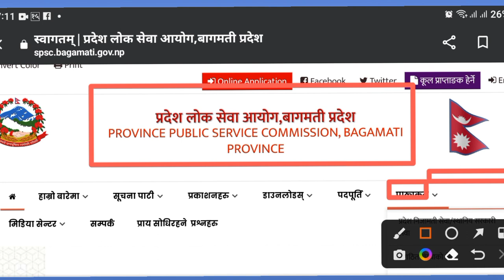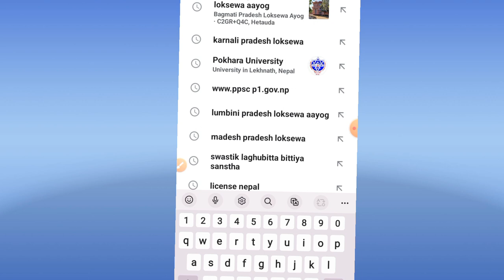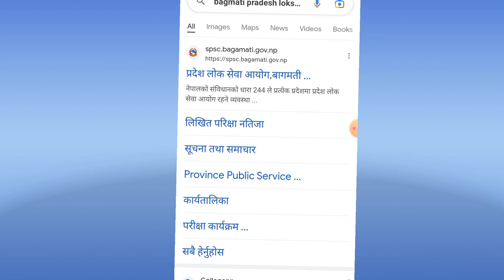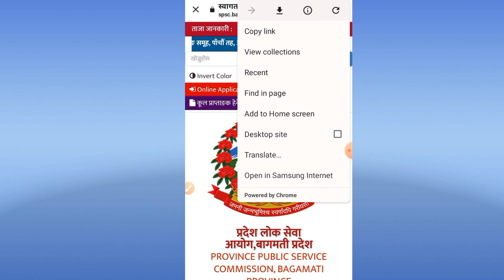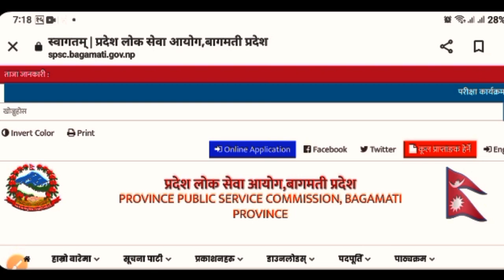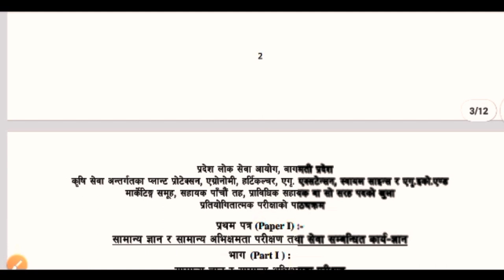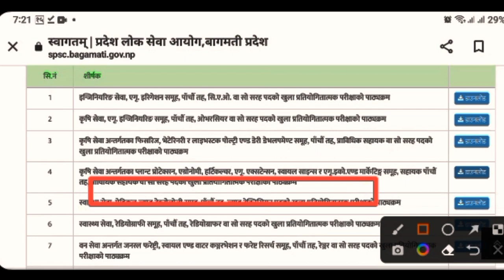Bagmati pradesh loksewa aayog new syllabus. bagmati_pradesh_lok_sewa_aayog _new_syllabus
Bagmati pradesh loksewa aayog new syllabus.

Bagmati pradesh loksewa aayog  5th level new syllabus.
bagmati pradesh loksewa aayog online form
bagmati pradesh loksewa aayog vacancy